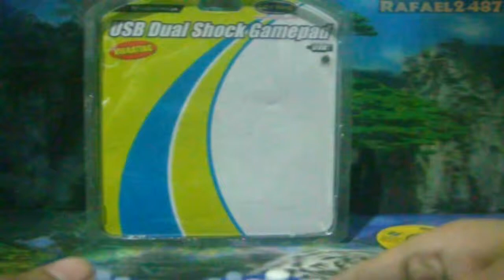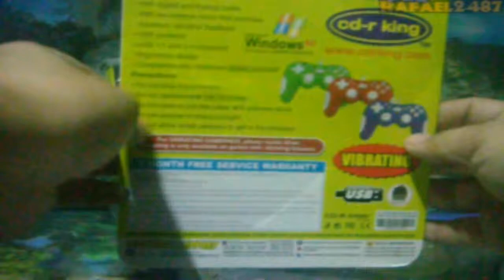CDR-KING (Dual Shock Gamepad) DC-GP-26 HD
Compatible with USB and PS2 ports
With Digital and Analog mode
USB 1.1/2.0 compliant
USB Powered
With two internal motor that provides maximum vibration feedback
Turbo mode function
Ergonomic design
Compatible with: Windows 98/ME/2000/NT/XP/Vista/7/8
Specification:

Type:USB Dual Shock Gamepad
Dimension: 150mm x 55mm x 110mm (L x W x H)
Packaging Dimension: 185mm x 90mm x 220mm
Item Weight: 195g
Gross Weight: 250g
With analog vibrating support
19buttons and 2 analog stick supported
Lightweight and very portable
Interface: USB
Color: Green/Blue/Red
Cord Length: 1500mm